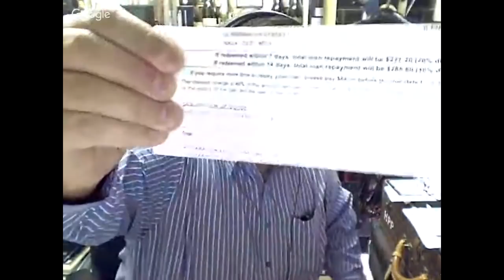FRIDAY NIGHT LIVE - Talking Watches